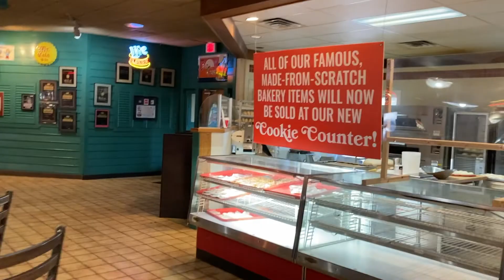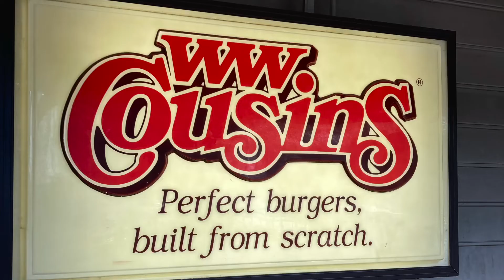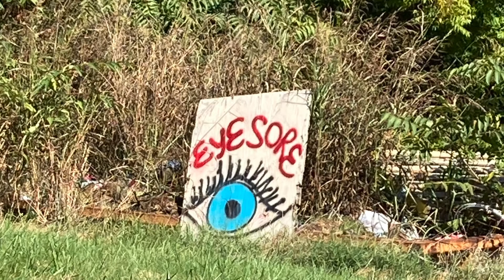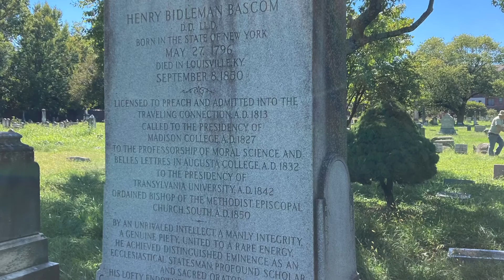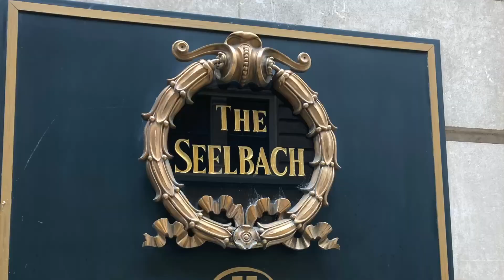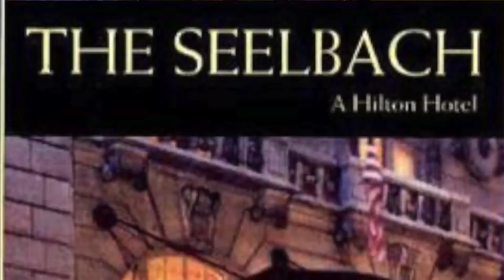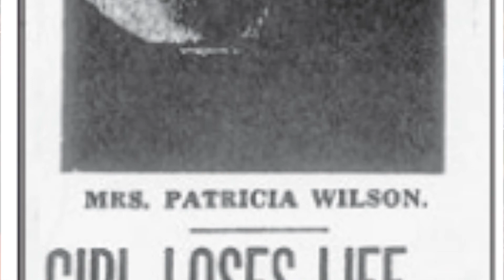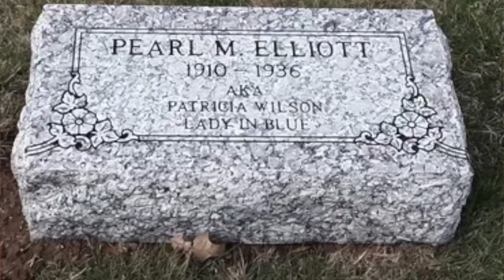Eastern Cemetery and The Haunted Seelbach Hilton, Louisville KY. This is Cal O'Ween!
Today we will be visiting the most over buried Cemetery in the U.S. and talking about the dark history behind the historic Cemetery est. in 1840. We will also be visiting the haunted Seelbach hotel, talking about the Lady in Blue , Pearl Elliott, and the male spirit that peers out the window in room 810. We are breaking in our REM pod on this trip, someone was communicating with us from beyond the grave.